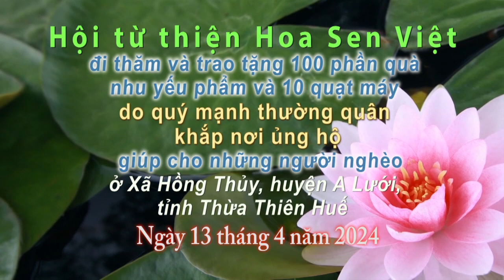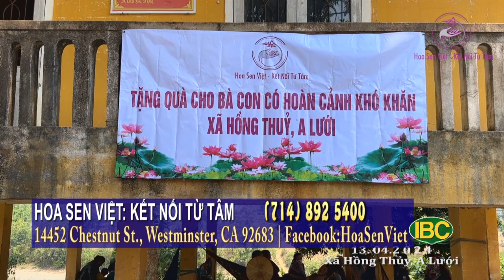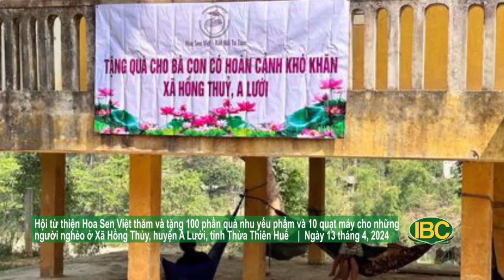HOA SEN VIET Tu thien tang qua va may quat TT Hue ngay 13 thang 4 2024